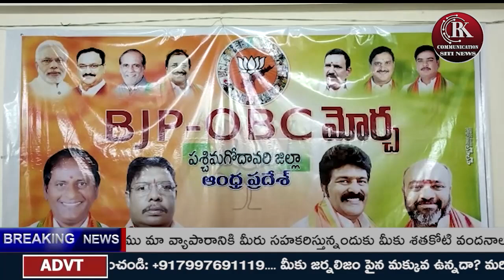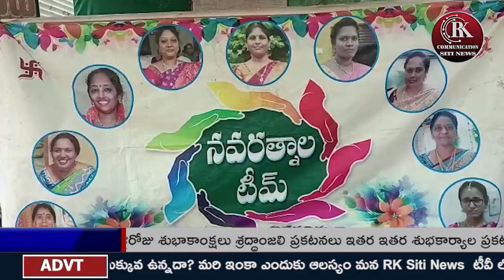RK COMMUNICATION SITI NEWS @25-03-23